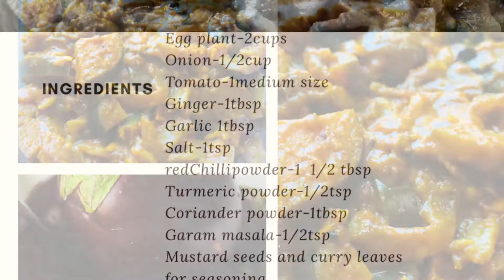Egg plant spicy masala/vazhuthananga curry/erivulla vazhuthananga curry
Egg plant-2cupsOnion-1/2cupTomato-1medium sizeGinger-1tbspGarlic 1tbspSalt-1tspredChillipowder-1  1/2 tbspTurmeric powder-1/2tspCoriander powder-1tbspGaram masala-1/2tspMustard seeds and curry leaves for seasoningOil and water for cooking